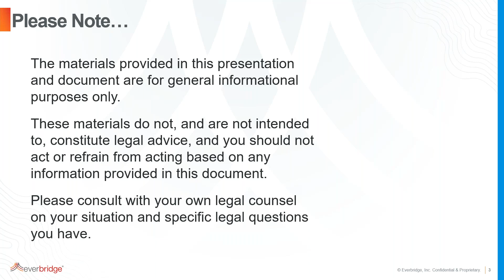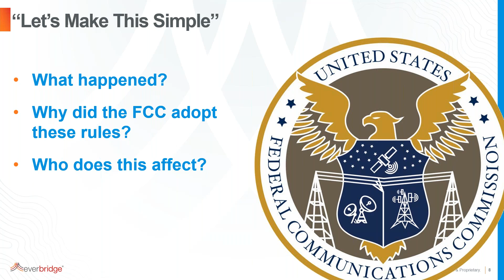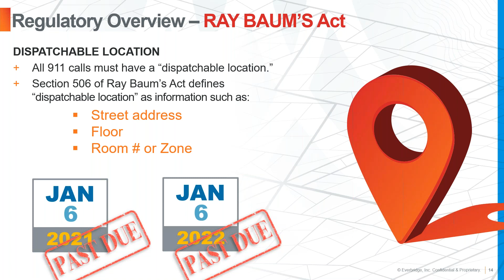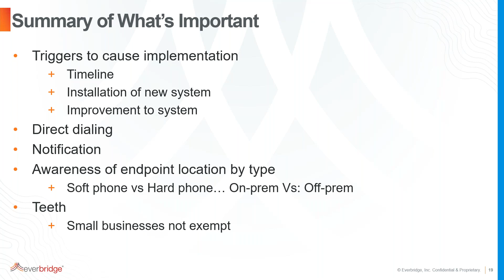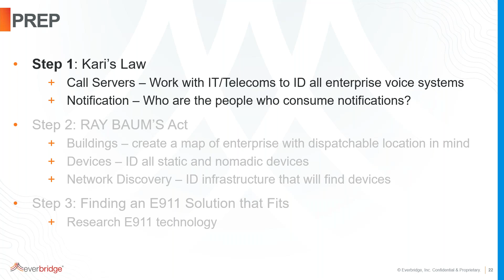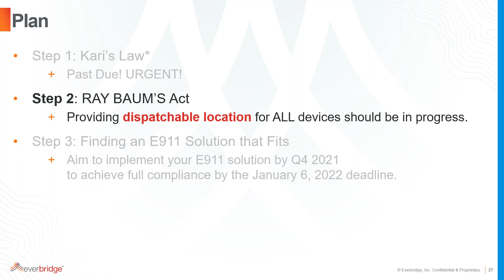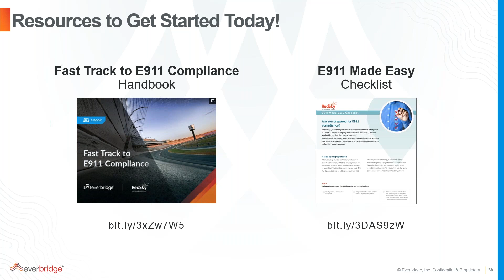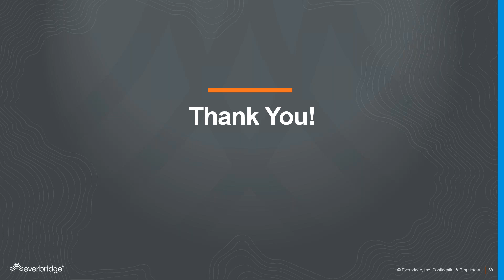Facility Executive Webinar: Prep, Plan, Protect - An E911 Compliance Roadmap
Facility managers are no stranger to emergency preparedness. When a 9-1-1 call is placed, knowing precise location is a critical outcome of planning. With the workforce returning to your facilities, it is imperative to understand responsibilities of your organization to keep employees safe while complying with new federal E911 legislation.

Every single organization that deploys Multi-Line Telephone Systems in the United States is now required to comply with federal E911 regulations.

View this free webinar to help keep your people safe and your organization protected from exposure to this risk. You'll learn:

•    How to keep returning workers safe with E911
•    Identify what devices in your environment need to comply
•    Gain 100% compliance with federal E911 legislation
•    Kari's Law & the RAY BAUM Act defined
•    What steps do I need to take to gain compliance? And, by when?
•    What are the specific deadlines for static vs. mobile/nomadic devices?